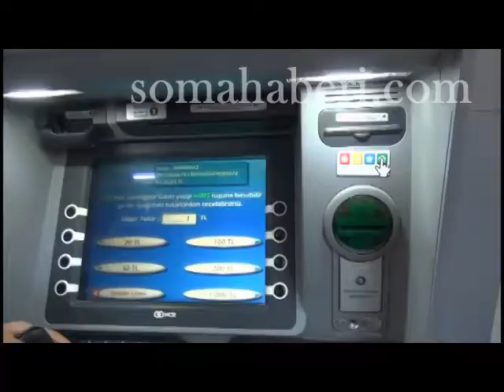madenciler paralarını almaya başladılar